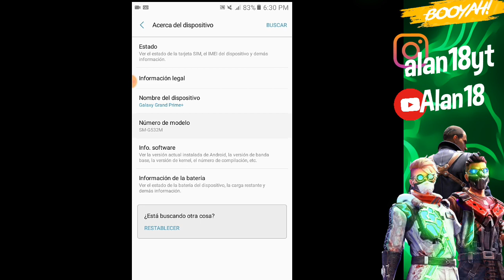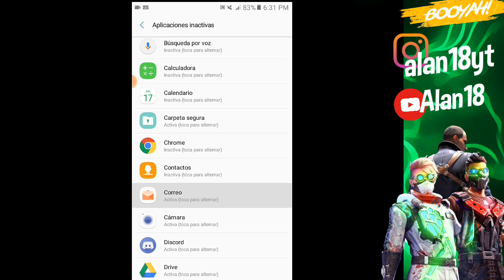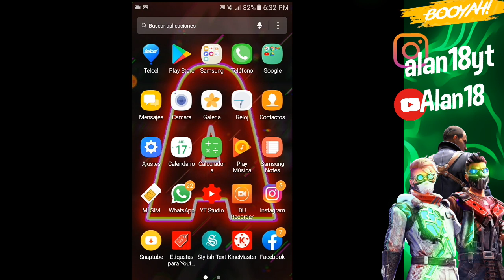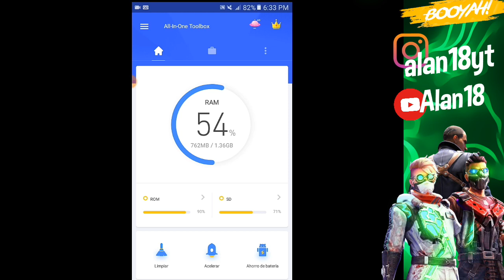TODO ESTO HAGO PARA QUITAR EL LAG EN MI J2 PRIME / FREE FIRE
Hola chicos soy un jugador de j2 prime un dispositivo gama baja pero lucho día a día para mejorarme

ESPERO PUEDAN APOYARME DEJANDO SU LIKE☇

RECUERDEN JAMAS RENDIRSE LUCHE  DIA TRAS DIA POR LO QUE QUIEREN Y LLEGARAN LEJOS❤🖱

EDITOR:KINEMASTER

GRABADOR:DU RECORDER

EDAD:19AÑOS☇
PAIS:MEXICO☇
CELULAR:J2 PRIME⚡
EDITOR:KINEMASTER⚡
GRABADOR:DU RECORDER⚡
🔥A🔥
🔥L🔥
🔥A🔥
🔥N🔥
🔥1🔥
🔥8🔥